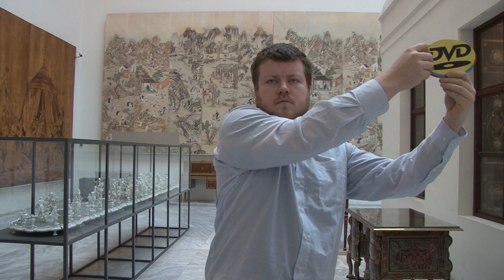DVD guy MAK Vienna II